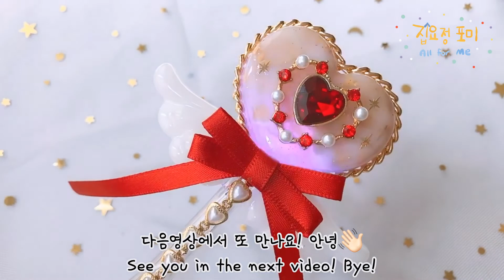[eng|레진공예] 리얼! 반짝반짝 빛나는 요술봉 만들기! | 시크릿쥬쥬요술봉의 변신! 함께 만들어봐요!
안녕하세요! 집요정 포미에요!
제가 드디어!
요즘 핫한(?) 요술봉만들기를 도전해봤습니당 ㅎㅎ
이전에 요술봉몰드를 활용해서 쉐이커키링을 만들어 본적이 있었지만,
진짜 요술봉(?)은 처음 만들어봤어요!
좀 더 색다른 느낌을 주기위해서... 디자인 고민을 하다가..!
시크릿쥬쥬LED캔디를보고 나서 이거다 싶어서 작업해보았어요 ㅎㅎ
여러분이 보기엔 어떤가요??
요술봉이 반짝반짝 불빛이 들어와서 전 더 맘에 들어요 !
주변의 다양한 재료를 활용해서 레진공예 해보는 재미도 쏠쏠~~하네요!
오늘도 즐거운 레진하세요!

하트몰드 : 다이소 초콜릿만들기 실리콘몰드
LED막대 : 시크릿쥬쥬LED캔디
2액형레진 : 동대문 부자재상가 '구슬장수'

*영상 편집과정에서 2액형 섞는것, uv레진 큐어링 하는 과정을 편집하고있습니다!
2액형레진은 자연경화레진으로 10시간정도 경화시키구요,
uv레진은 영상속엔 짧게 경화하는 것처럼 나오지만, 최소 3분에서 5분까지 램프에 충분히 경화시키며 작업합니다!